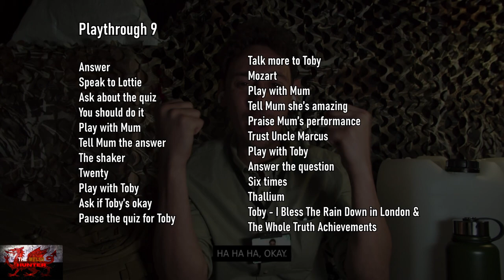Who Pressed Mute On Uncle Marcus - 100% Achievement/Trophy Guide & WRITTEN Walkthrough!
Welcome to my 100% Achievement/Trophy Guide for Who Pressed Mute on Uncle Marcus.
A game developed by @WalesInteractive & Good Gate Media, Published by @WalesInteractive  & is available to you for just £9.99 or $12.99 US!

So remember all those zoom quiz nights, this is basically that except SOMEONE has poisoned Ol Uncle Marcus and we have to find out who, what, why, where, when and how this happened, plus trying to save him would always help!

This is purely a written walkthrough designed to make it easy for you, so you can simply pause the video, make the choice, move on and go until the 1000 is yours!

Make sure to go in settings and turn on infinite time, otherwise, following this guide exactly should give you no hassles and an easy 1k/Plat in 4-5 hours :)

Playthrough Timestamps:-

Intro - 0:00
Extra Info - 1:30
Playthrough 1 - 2:30
Playthrough 2 - 3:00
Playthrough 3 - 3:30
Playthrough 4 - 4:00
Playthrough 5 - 4:30
Playthrough 6 - 5:00
Playthrough 7 - 5:30
Playthrough 8 - 6:00
Playthrough 9 - 6:30

TimG84
Khost
TschanSchpange1
TonySki
Eagle 069
Lucas1987

Big Love!